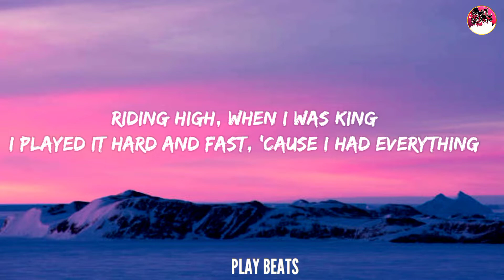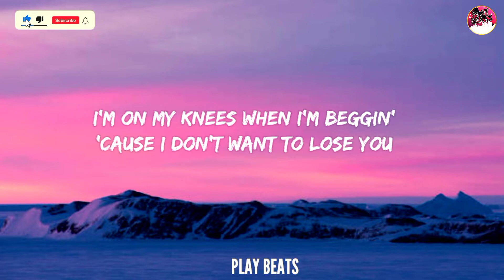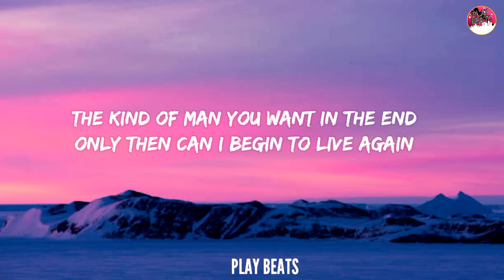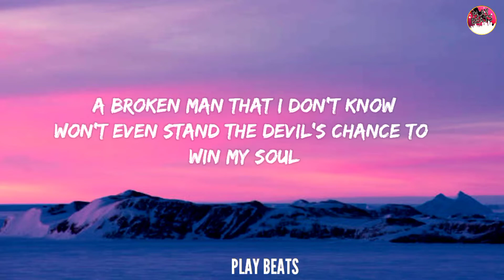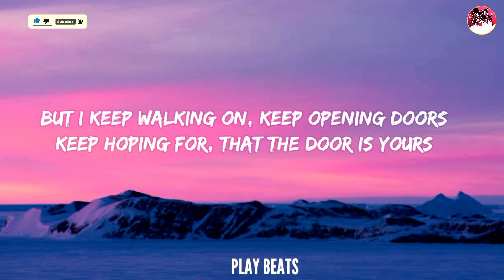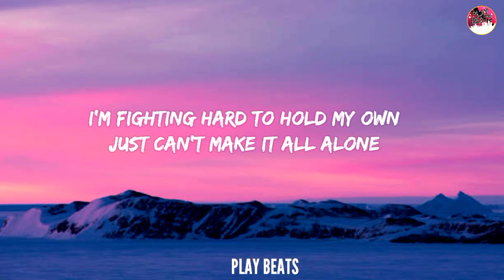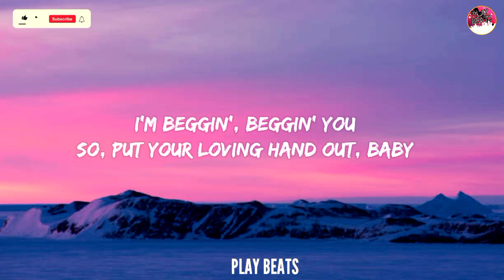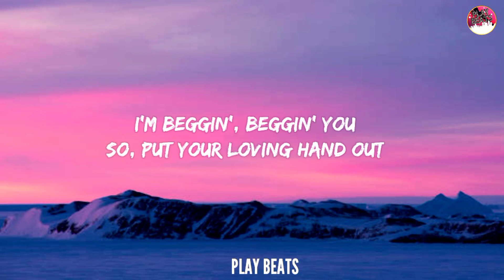Maneskin - Beggin's (Lyrics)🎵🎶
Music

SONG

Beggin'

ARTIST

Måneskin

LICENSES

SME (on behalf of RCA Records Label); UMPI, LatinAutorPerf, SOLAR Music Rights Management, UNIAO BRASILEIRA DE EDITORAS DE MUSICA - UBEM, LatinAutor - SonyATV, UMPG Publishing, Sony Music Publishing, BMI - Broadcast Music Inc., CMRRA, and 10 Music Rights Societies